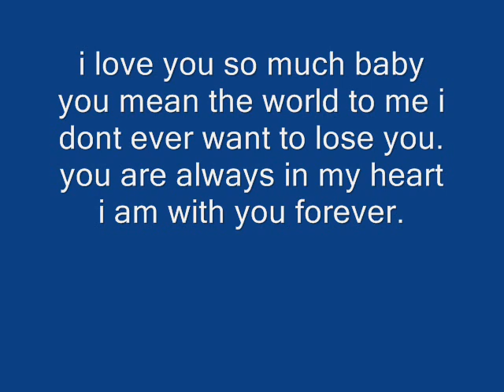lewis gibbins last first kiss